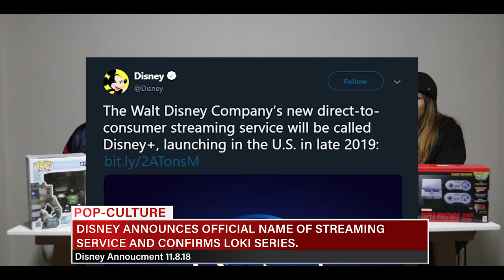MICROSOFT XO18, JIMMY BUTLER FINALLY TRADED, DISNEY STREAMING SERVICE HYPE!!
EPISODE 15
NOW ON SPOTIFY!!!

TIME STAMPS
GAMING: 2:15
SPORTS: 28:25
POP CULTURE: 38:05